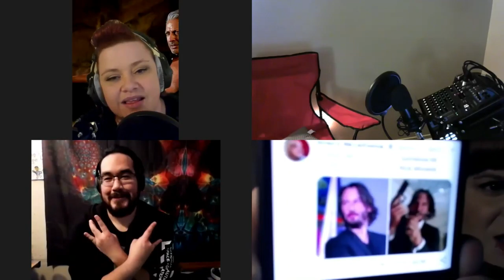Eff This Podcast Episode 14 Welcome Back!